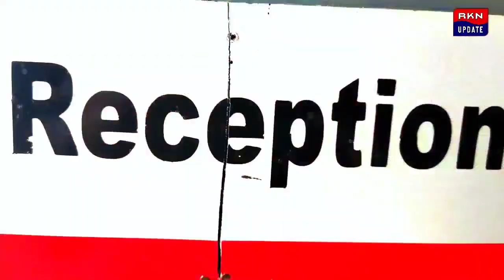কোচবিহার জেলা বইমেলার প্রস্তুতি সভা অনুষ্ঠিত হলো